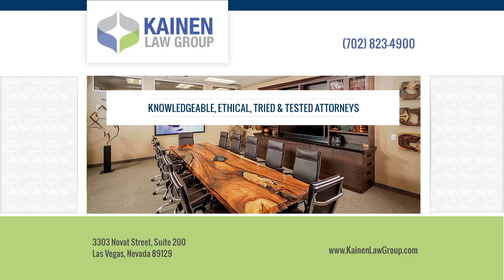If I sign over your parental rights to a child, do I still have to pay child support in Nevada?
Relinquishing parental rights is a very specific process that has to be followed in order to accomplish that. Once parental rights have been terminated, then the obligation to pay support would end at that point. However it's important to keep in mind that any child support that may have accrued prior to the termination of parental rights, any [inaudible 00:00:24] that maybe in place would still be the obligation of the parent to pay.